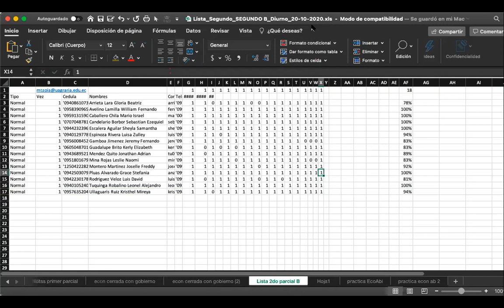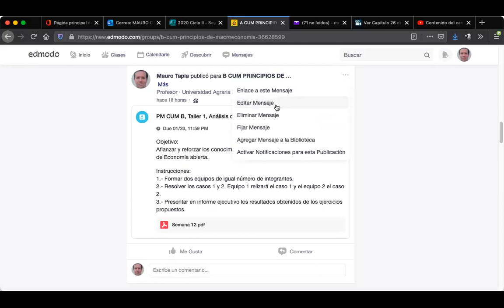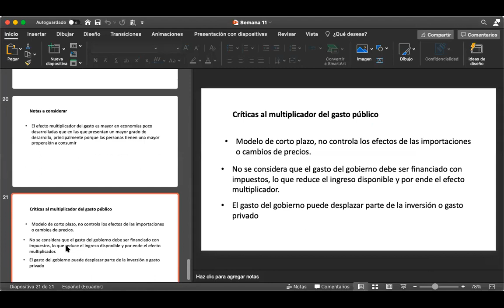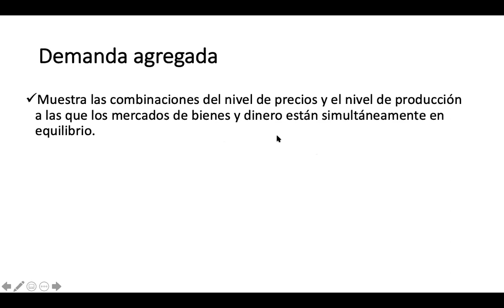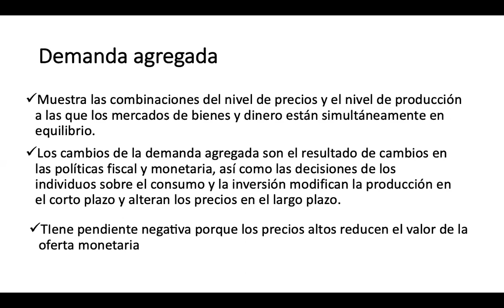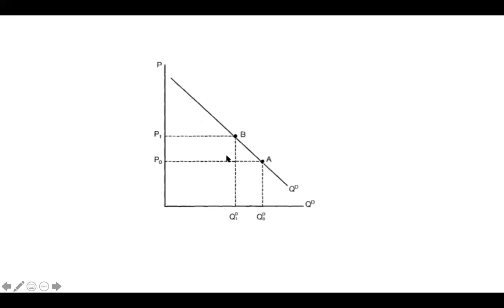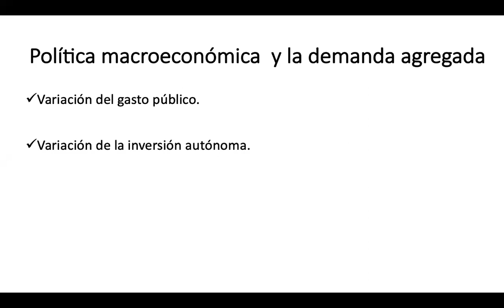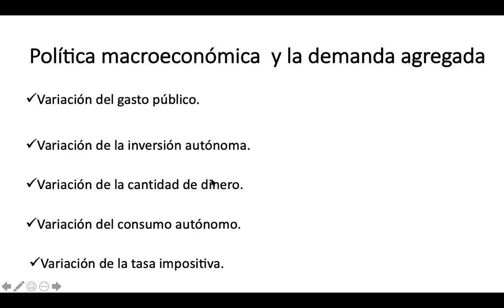2021 1 12 1ra sesión PM CUM B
Clases del 12 de enero del 2021, primera sesión, Principios de Macroeconomía, CUM B.